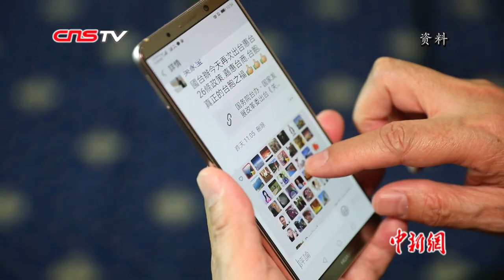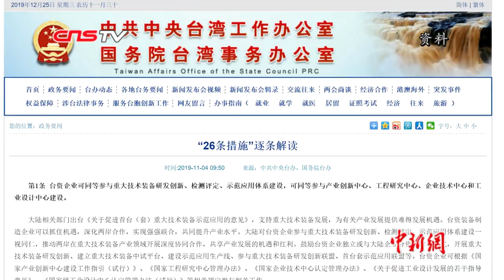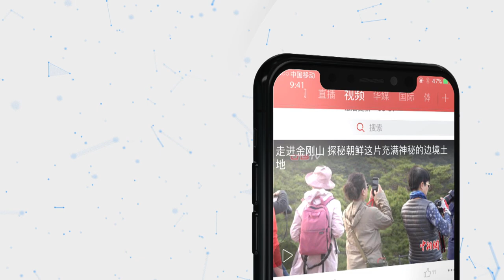国台办：“26条措施”等关注台湾同胞现实需求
2019年12月25日，国台办举行例行新闻发布会，邀请外交部、教育部、人社部、文旅部和国家体育总局的相关负责人，对“26条措施”进行解读。
        【解说】“26条措施”对台湾同胞分享大陆发展机遇创造了有利条件，提供了同等待遇。其中，第18条规定，持台湾居民居住证的台湾同胞在购房资格方面与大陆居民享受同等待遇。发言人朱凤莲介绍，住建部等部门不断出台相关政策，解决广大台胞关于住房的需求。